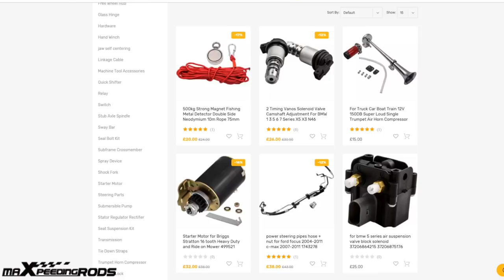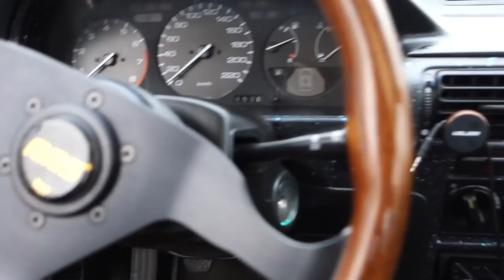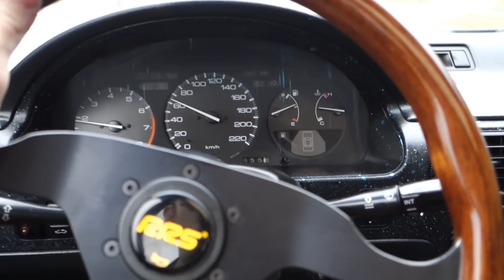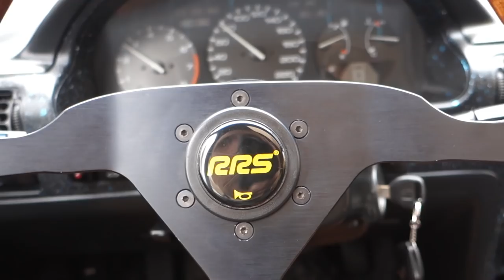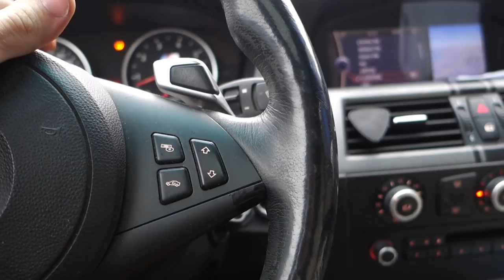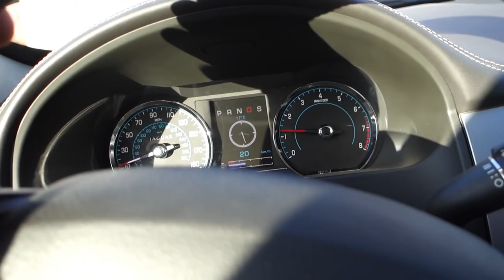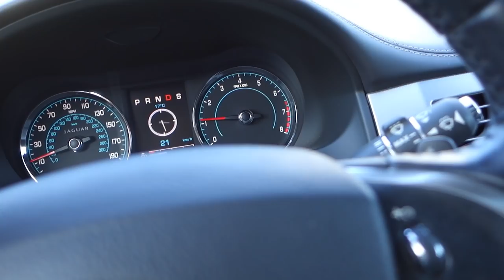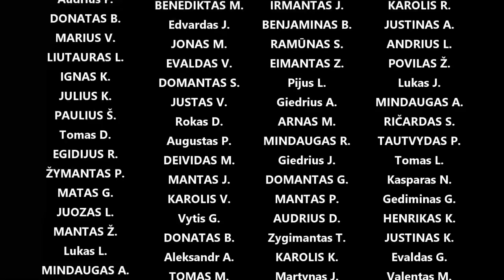N57 N47 įsiurbimo sklendės, stabdžių diskų mušimas, n54 indėklai, golf 3 nesikuria pabiręs katalikas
Nuolaidos kodas Maxpeedingrods prekėms: megstubmw --17% nuolaida.

Panaudota muzika: Alienated - ELFL
2 of Us - Emil Axelsson